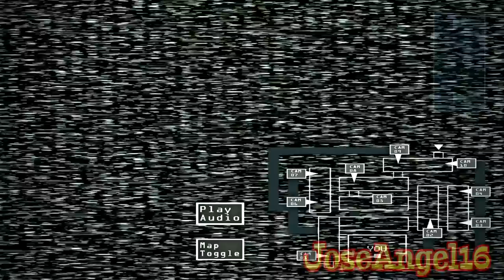[SFM FNAF] "We Are The Phantoms" | Song by: Rotten Eggplant